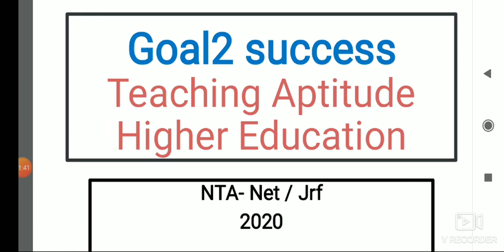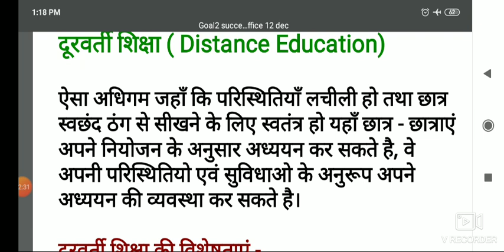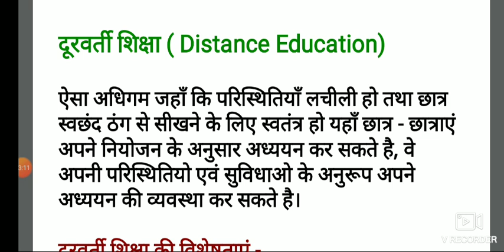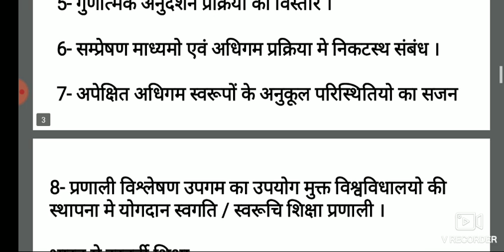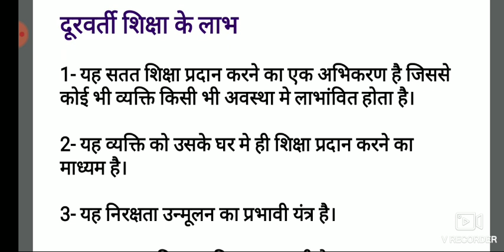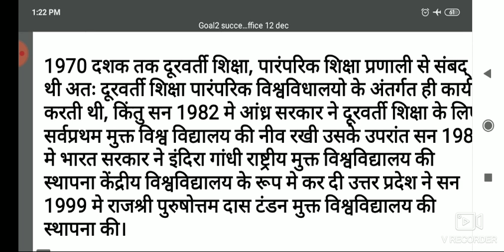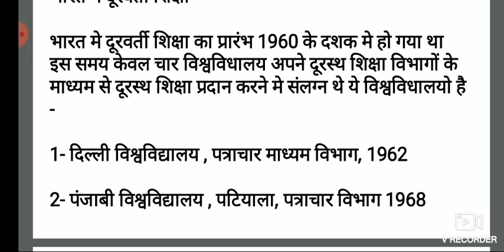Part 06 Target 2020 NTA NET/JRF | TEACHING APTITUDE